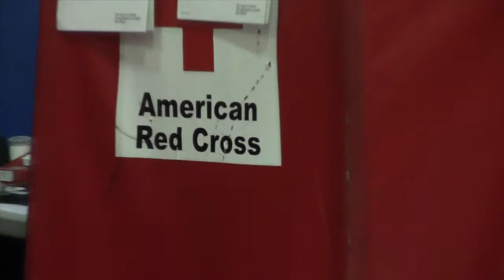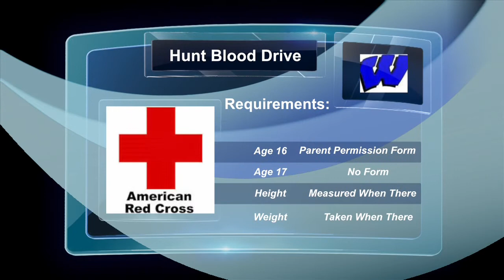Hunt High School Blood Drive Commercial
This is a brief video to give you a quick little idea about the blood drive and show you what it looks like at James B. Hunt High School.

Song: I Can't Stop - Flux Pavillion